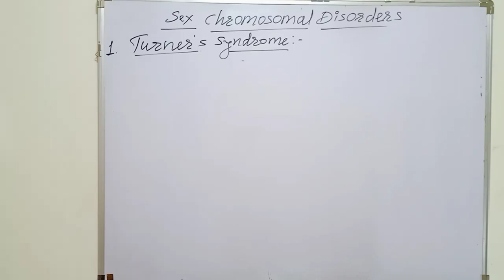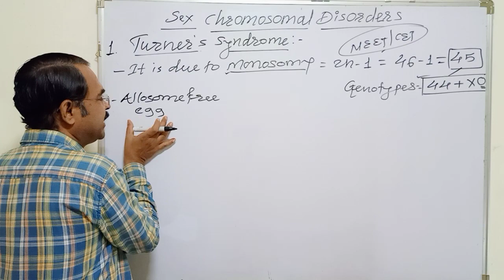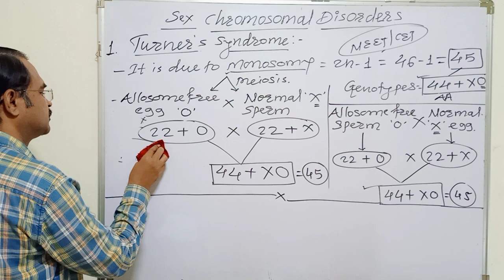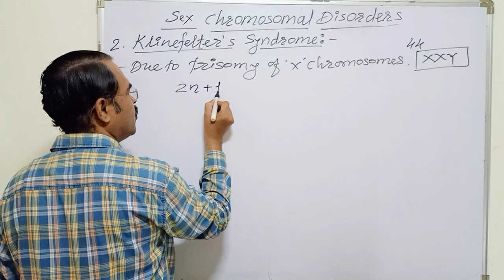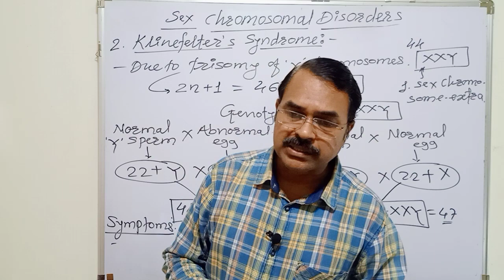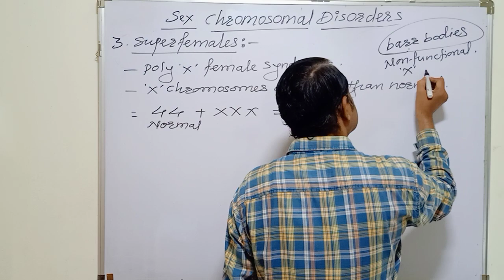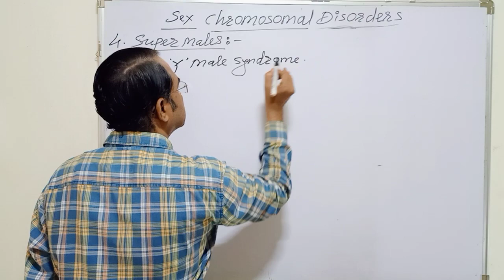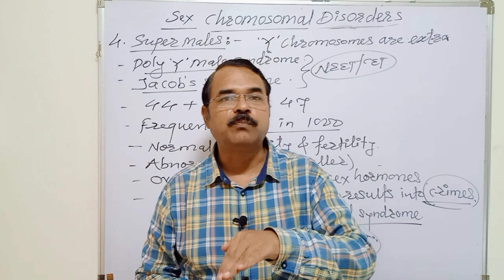35 Genetic Disorders 6